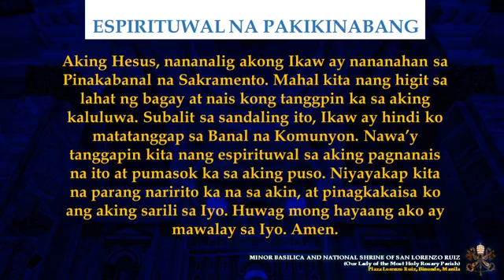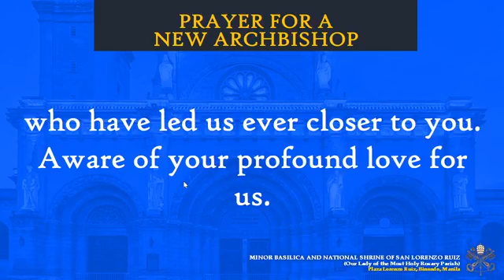[DEC. 9, 2020] WEDNESDAY OF THE 2ND WEEK OF ADVENT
Join us as we celebrate the Holy Mass this Wednesday of the 2nd Week of Advent.